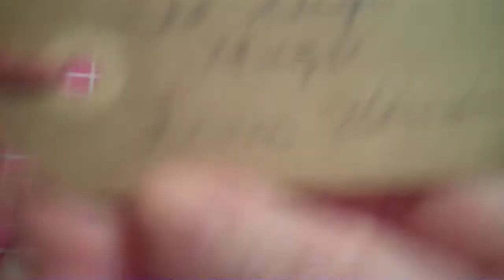5th entry into Pink Passion Birthday Bash ~ Vivian Sinnett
This is the fourth entry into my Pink Passion Birthday Bash by Vivian Sinnett. Thank you for entering Vivian and the card. Hugs, Gigi